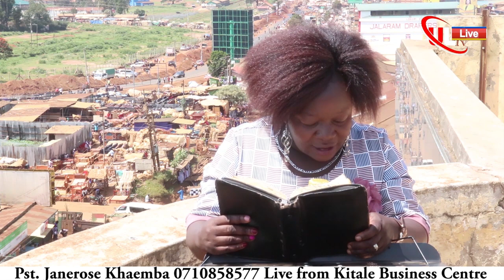USIKUBALI KUVUNJWA MOYO. PREACHINGS BY PST JANEROSE KHAEMBA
Audio and Video produced by Papa Filipo 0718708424